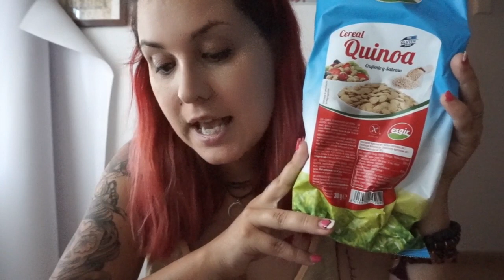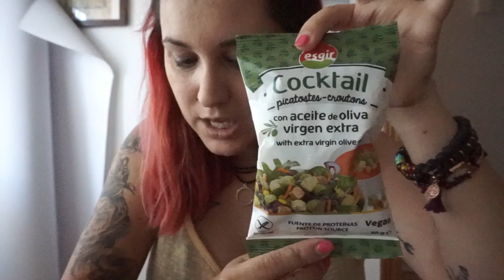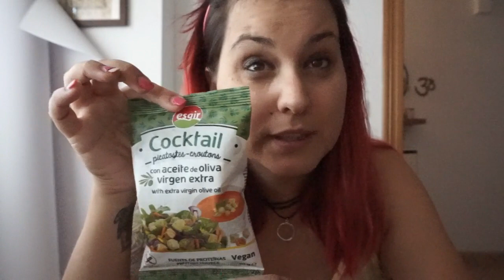UNBOXING DIET BOX Y DESCUENTO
ABRE AQUÍ PARA SABER MAS DE NUESTRA LOCURA!

SI QUIERES MANDARNOS ALGO PONTE EN CONTACTO AQUI